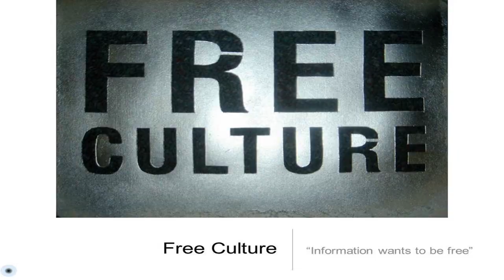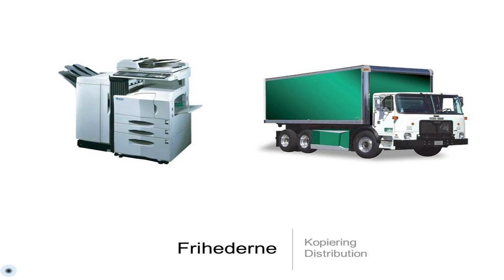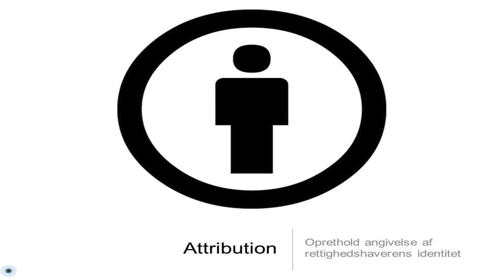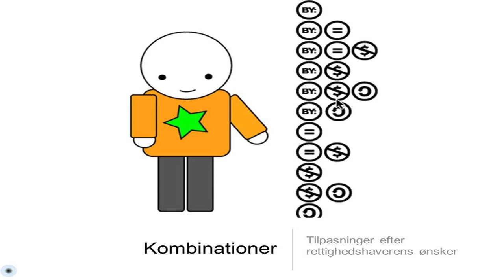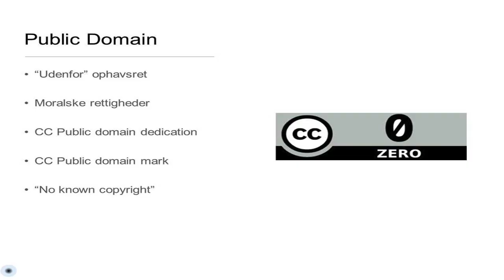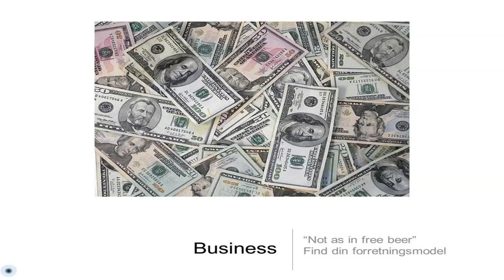Creative Commons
Ignite Talk af Martin von Haller ved hack4dk 2012 kickoff på Nationalmuseet.